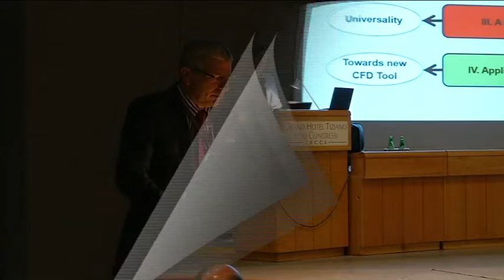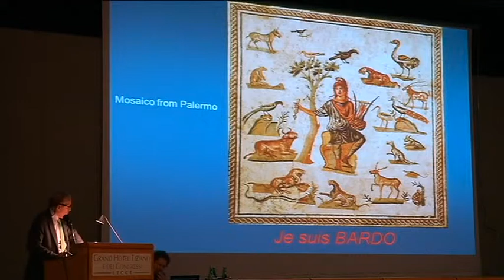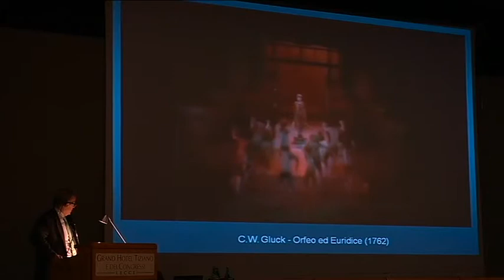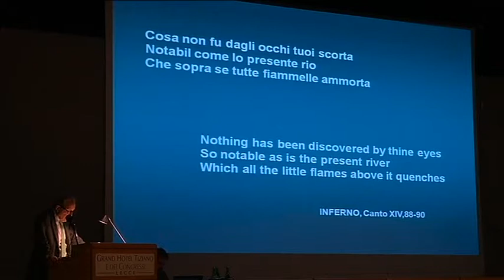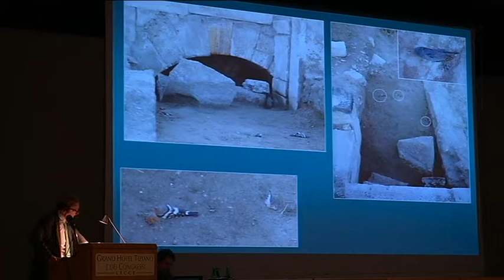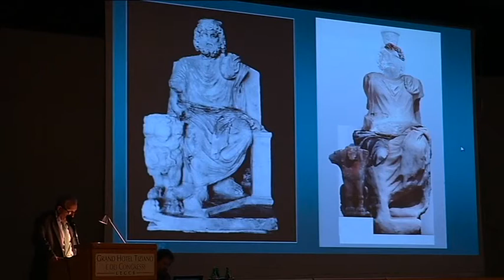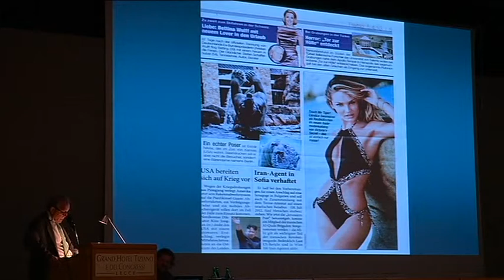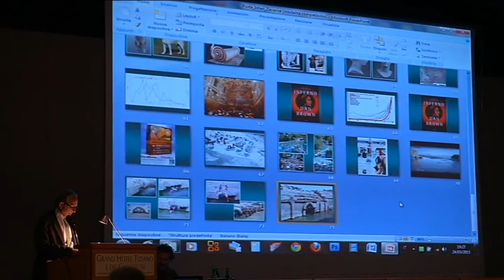GAMM 2015 - 05) Public Lecture - Prof. Francesco D’Andria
Prof. Francesco D’ANDRIA
Università del Salento - Dipartimento Beni Culturali

Do the Gates to the Hell really exist?

For human beings, natural phenomena such as earthquakes, volcanoes, thermal springs and gas emissions are a powerful engine for the creation of myths, arousing wonder and raising important questions.

Together with the recent archaeological discoveries, the disciplines of geology, seismology and organic chemistry can today provide an answer to the question of whether there really is an entrance to the Underworld.